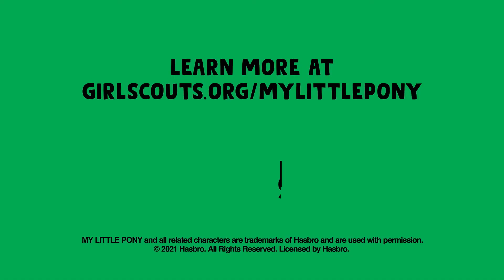Better Together with Girl Scouts